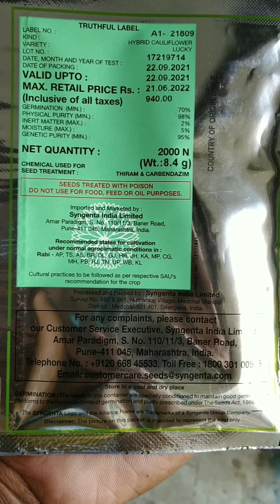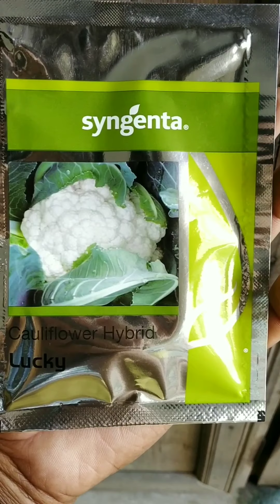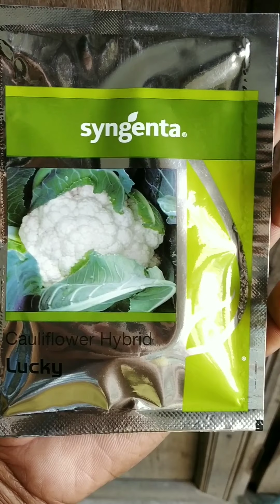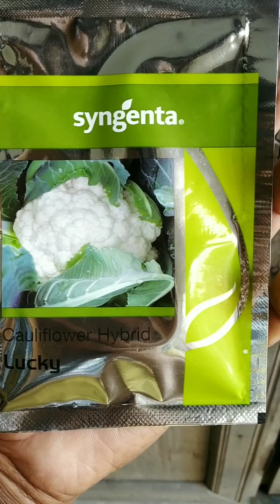Syngenta - Lucky HYBRID CAULIFLOWER SEEDS (Fulgovi Beej) Details mai jan lay ya baat...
hello friends. well come to your channel...

Syngenta - Lucky HYBRID CAULIFLOWER SEEDS Fulgovi Beej details like.

season,
recommend state,
nursary,
crops cycle,
cultivation,
price etc.